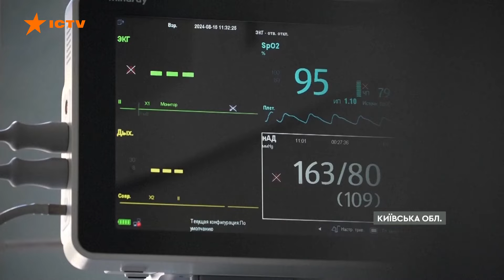Українські “ВІДЬМИ” провчать російських ЧОРТІВ! Жіночі мобільні групи ППО готові дати ВІДСІЧ ворогу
"Відьми" та "Валькірії" - так називаються жіночі мобільні групи ППО на Київщині. Там служать жінки, які приєдналися до добровільних мобільних підрозділів, що знищують російські безпілотники, які тероризують українських мирних жителів та енергетичну інфраструктуру. Більше про бучанських "Відьом" розкаже Олександр Мужичук.

Побач більше!